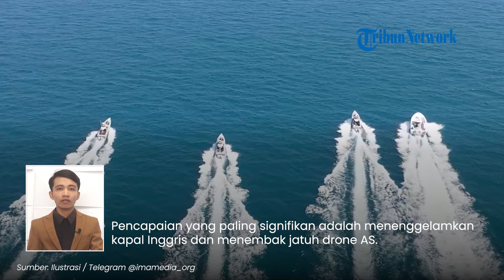Houthi Klaim Punya Rudal Super Canggih: AS Tak Bisa Mencegatnya meski Pakai Teknologi Terbaru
TRIBUN-VIDEO.COM - Militan Houthi Yaman mengaku telah mengembangkan rudal yang tersimpan di gudang senjatanya.

Rudal itu diklaim sangat canggih, sehingga sulit dicegat oleh sistem pertahanan Amerika Serikat (AS).

Dalam pidatonya di televisi lokal, pemimpin Houthi Sayyed Abdul Malik tidak menyebutkan jenis rudal yang dimaksud.

Namun, ia meyakini rudal itu mampu menghancurkan kapal-kapal AS di Laut Merah.

"Rudal yang tersedia untuk angkatan bersenjata Yaman sangat canggih sehingga AS tidak dapat mencegatnya meskipun ada kemajuan teknologi"," kata Malik, dikutip dari Al Mayadeen, Jumat (23/2/2024).

Malik mengatakan, kelompoknya telah melakukan 13 operasi dalam beberapa terakhir.

Pencapaian yang paling siginfikan adalah menenggelamkan kapal Inggris dan menembak jatuh drone AS.

Saat ini, Houthi masih terus mengumpulkan informasi akurat tentang kapal-kapal di Laut Merah.

Sebab, AS dan sekutunya berusaha mengecoh militan Yaman dalam melakukan serangan.

Berbekal rudal canggih, Malik yakin AS tak akan mampu mencegatnya sekalipun dengan sistem pertahanan terbaru.

Ia juga memperingatkan negara lain untuk tidak membantu AS-Inggris karena kapal mereka menjadi taruhannya.

(Tribun-Video.com)